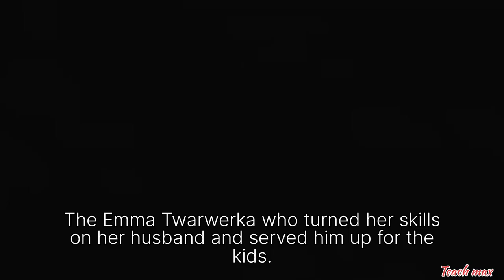Top 8 Most Evil Women in History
In this captivating video, we delve deep into the lives and actions of history's most notorious women. Join us on a journey through time as we reveal the dark secrets and chilling stories of the Top 8 Most Evil Women in History. From infamous queens to deadly serial killers, this exploration will leave you astounded by the depths of human darkness.

Tags (ignore)

Evil Women
Historical Villains
Top 8 Women in History
Infamous Queens
Female Serial Killers
Dark History
History's Dark Secrets
Notorious Women
Revealing History
Shocking Stories
History Unveiled
Chilling Legacies
Women in Crime
Dark Queens
Sinister Women
Infamous Figures
Female Murderers
History's Darkest Moments
Infamous Ladies
Evil Female Characters
Twisted Women
Dark Chronicles
Historical Crimes
Wicked Women
Female Villains
History's Most Hated Women
Notorious Queens
Infamy in History
Dark Side of Women
Female Criminals
History's Sinister Past
Top 8 Evil Women
Unmasking Villains
History's Infamous Women
Women of Dark History